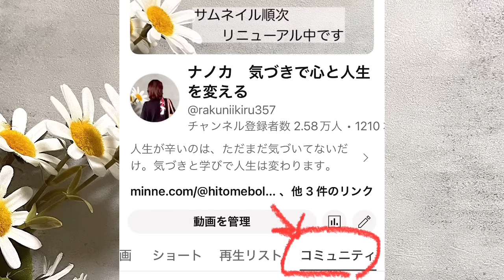自己否定、自己卑下を手放す/負の感情が無くなる、ワクワクな生き方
YouTubeガイドライン的に表示不可な言葉がある場合と、私がお伝えしている趣旨と相違の内容の場合非表示になります。

自己紹介
ーーーーーー
1967年生まれ。

32歳の時に夫と死別。

18年の最後の3年間で減薬〜断薬。

《minne》
▪️言葉イラスト、日常キリトリ絵

絵と言葉、日常キリトリ絵